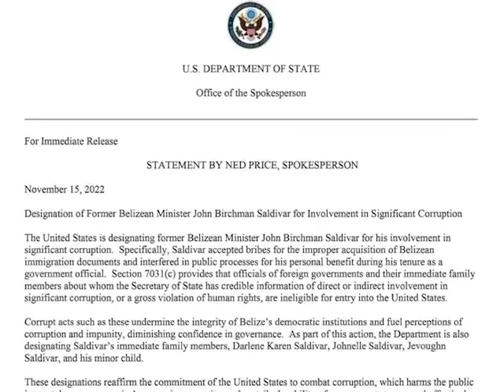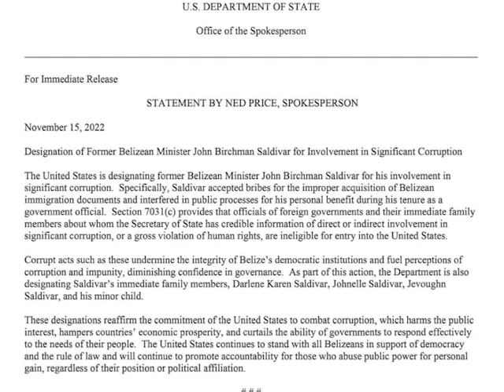Dean Barrow on SC’s Decision, “Politically it was sensible.”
Former Prime Minister and U.D.P. Party Leader Dean Barrow also weighed in on the decision taken against Saldivar today.  While the esteemed attorney conceded that the proceedings were not done in a court of law, he did agree that decision was based on the appropriate course of action that could have been taken given the circumstance.